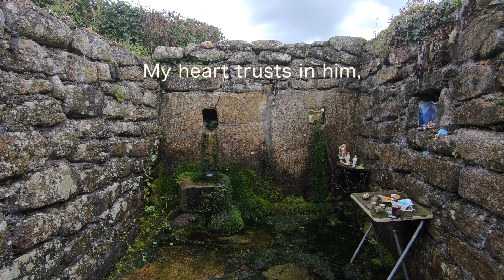Blessed Be The Lord Music Video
From CAIM

Featuring Jeff Johnson (keys) and Janet Marie Chvatal (voice) with video footage from St. Moling's Well, Mahon Falls & Glendalough, Ireland.

Keys & voice: Jeff Johnson
Voice: Janet Marie Chvatal
Violin:  Wendy Goodwin
Bass: Phil Baker
Flute: Brian Dunning
Cello: Dylan Rieck
Guitar: Timothy Meaney